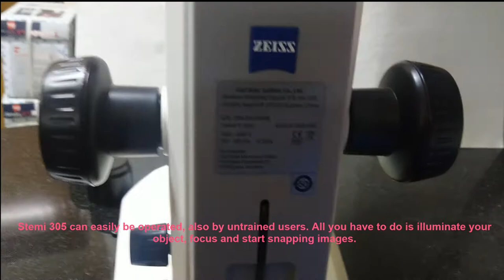Zeiss Stemi 305 Stereo Zoom Microscope 0.8x - 4.0x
The new Zeiss Stemi 305 is a compact greenough stereo zoom microscope offering a 5:1 zoom. This microscope is perfect for education, laboratories, and industrial environments.

The integrated LED illumination provides ease of use and offers near vertical, oblique reflected light, and transmitted light.
Stemi 305 is your compact stereo microscope with a 5:1 zoom – equally at home in the biology ... for access to all ZEISS Axiocam cameras and free ZEN lite imaging software.